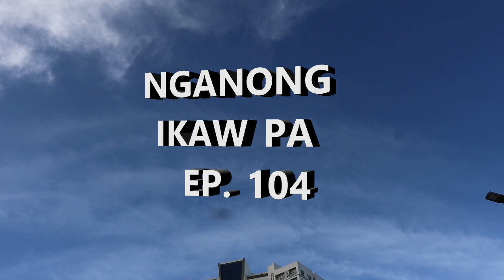NGANONG IKAW PA EP 104